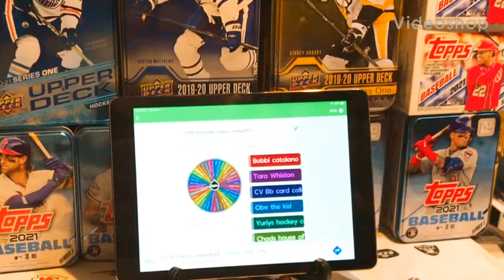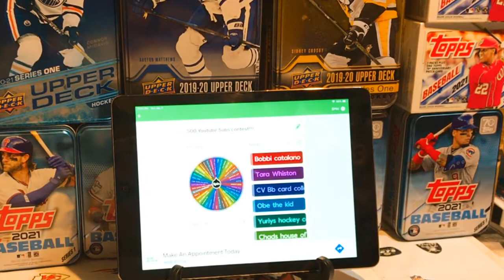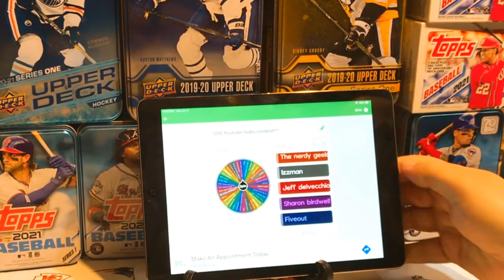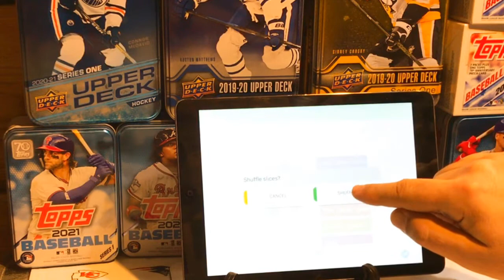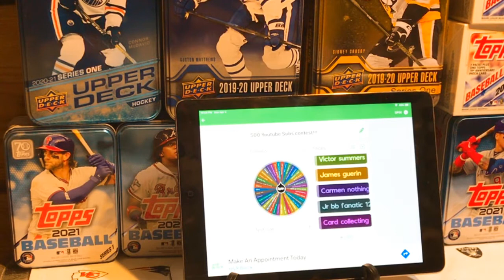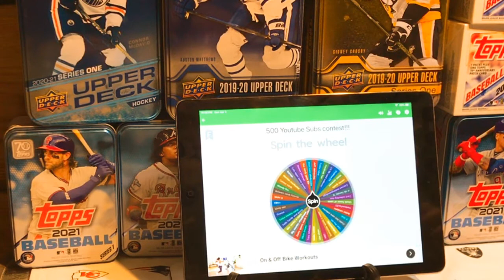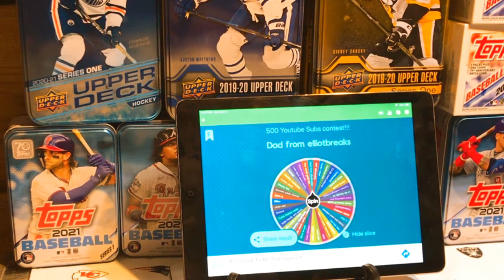THE WINNER OF THE ELITECAM 500 YOUTUBE SUBSCRIBERS IS.... 🤔🥇🏆🎉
Congratulations to the 500 subscriber contest winner! please view the video for details and information. winner has 3 days to leave me address/contact info and their choice of the baseball card box or the EliteCrate mystery box valued at almost $100!
Thank you to everyone who participated and you still have another shot at winning a prize. Go to my facebook group at Elite Collectibles Autographs and Memorabilia and look for the Youtube contest announcement on the top. Those entered in there will be in tomorrow nights drawing!
After that we will run another one again at the 750 sub mark and then a big prize at the 1000 sub mark! So dont run away cause summers around the corner and trust me we will havr tons of great content and footage so hang tight. At this rate the next contest will happen real soon!
So thank you again to everyone for watching and showing love and support and I hopeI can keep entertaining you all and provide enjoyable and informational content!